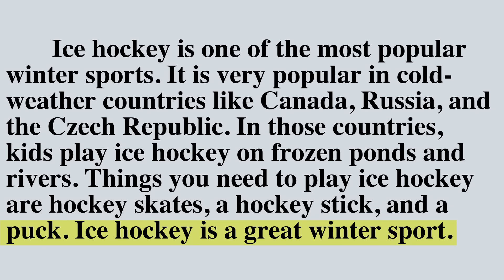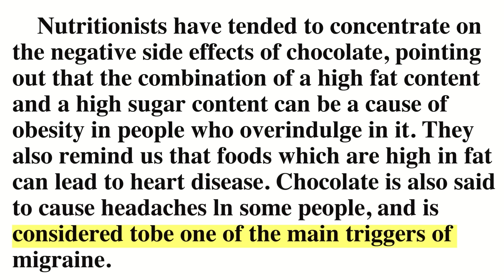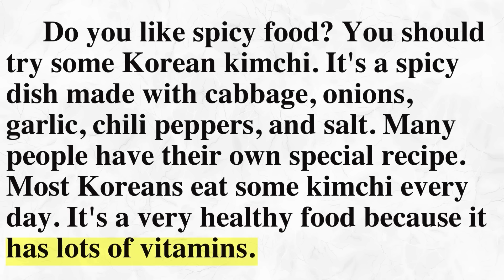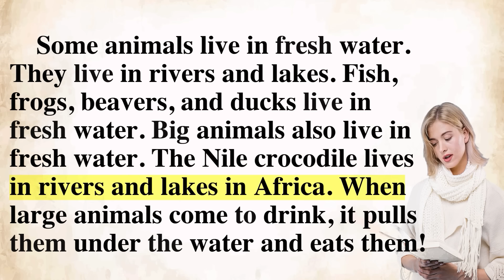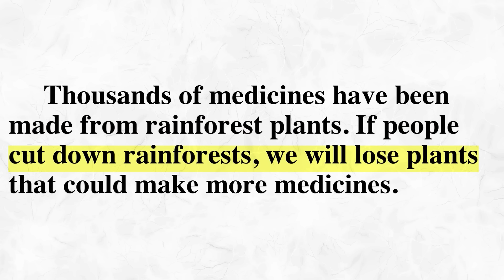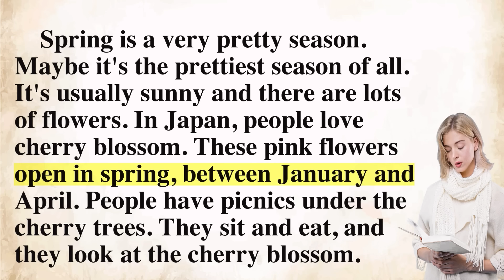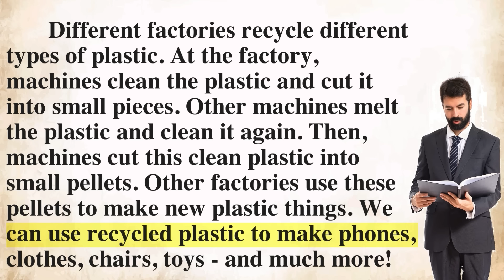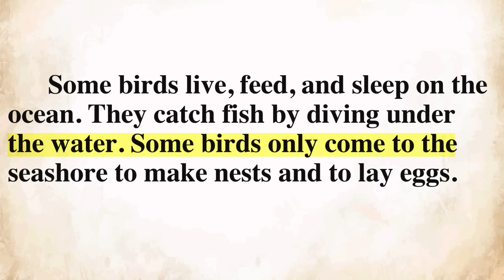(Reading Practice (Improve your pronunciation in English